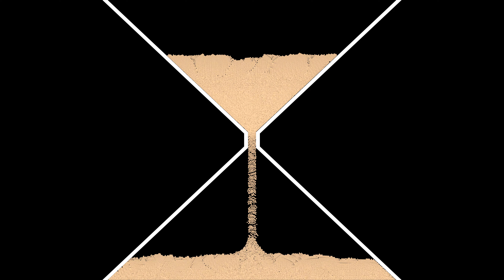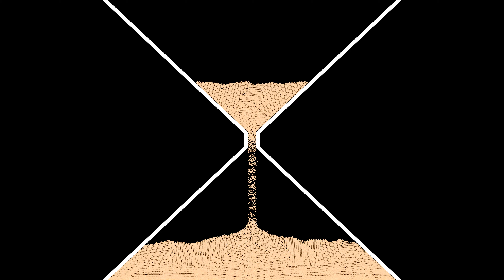2D Simulated Sand Timer (2 minutes) [Virtual Executive Toy]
In this video, I present a virtual 2 minute sand timer that is an excellent executive toy. The sand timer is designed to resemble the classic hourglass timer and individually simulates every grain of sand.

The virtual sand timer is a great tool for enhancing productivity, time management, and relaxation. It simulates the flow of time and helps create a sense of urgency, making it an excellent tool for staying on task and accomplishing goals.

The virtual sand timer's design is simple but visually appealing, and the simulation of every grain of sand adds to the tool's overall interactivity and engagement. The timer can be set to one minute, making it ideal for short time management exercises and quick stress relief breaks.

Overall, the virtual sand timer is an excellent addition to any executive's virtual toy collection, providing an opportunity to enhance productivity, time management, and relaxation. The simulation of every grain of sand adds to the tool's overall interactivity and engagement, making it ideal for staying focused and on task.

Beautiful backing track by @Zavertal.